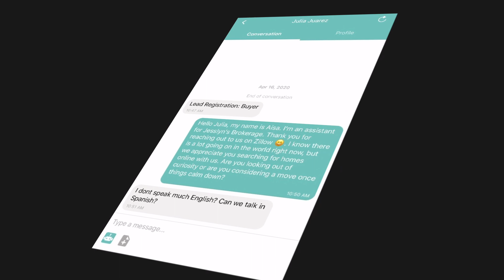¡Hola! Structurely's AI Inside Sales Agent is now Bilingual in Spanish and English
Responsive language recognition means Aisa is now the same empathetic, respectful and objection handling AI you've come to love in English...only now, she's bilingual.